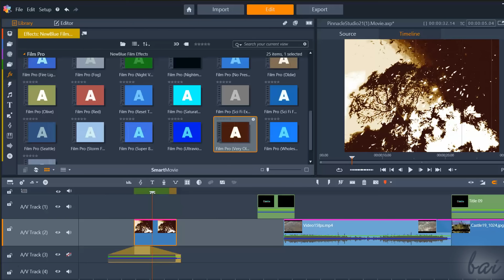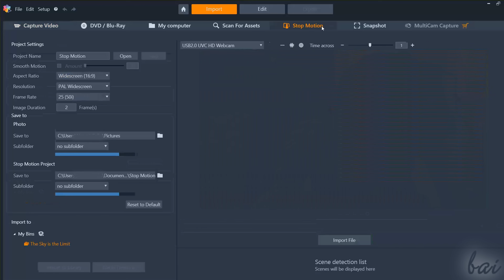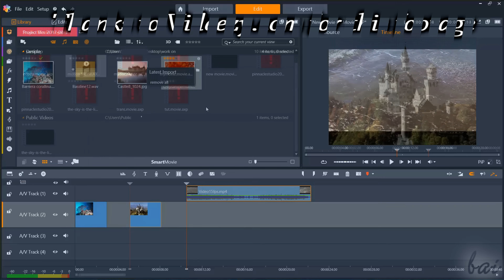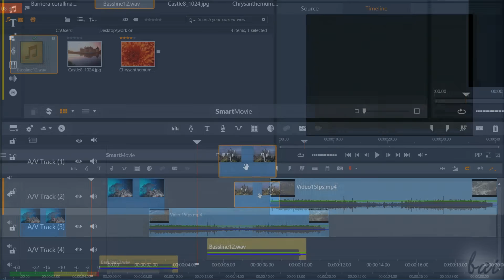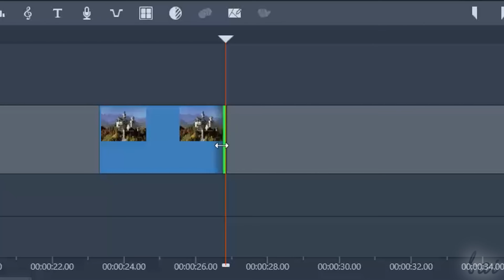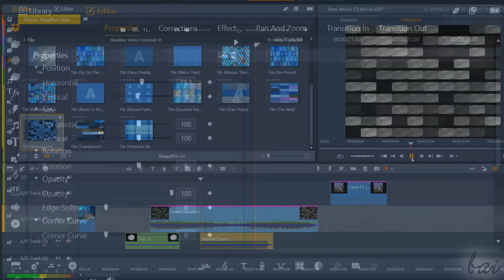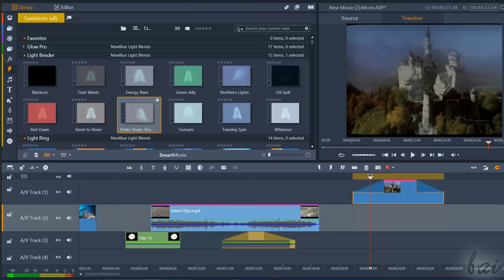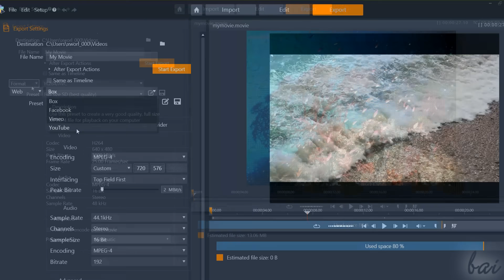Pinnacle Studio 21 - Full Tutorial for Beginners [15 MINS]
[VOICE + TEXT] Enter a new Way of Learning Pinnacle Studio 21 Ultimate by Corel. Corel Pinnacle Studio 21, tutorial for beginners, basics.